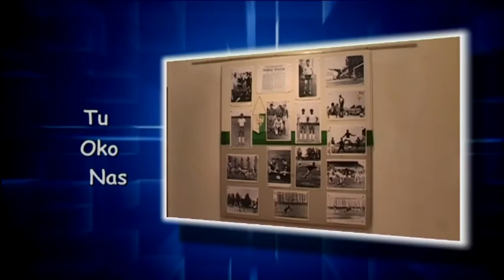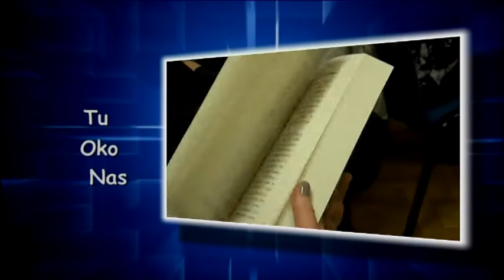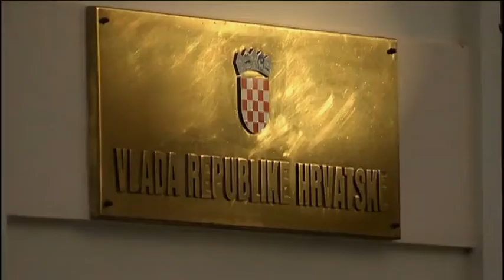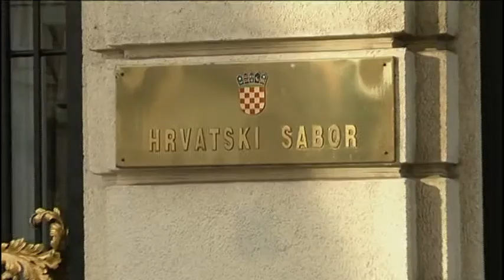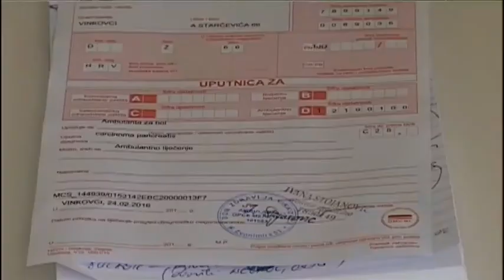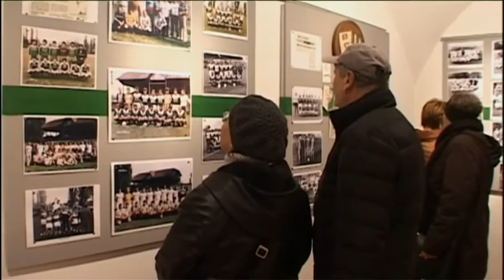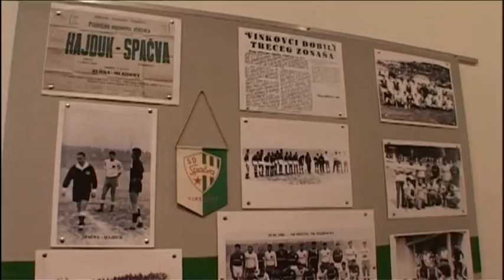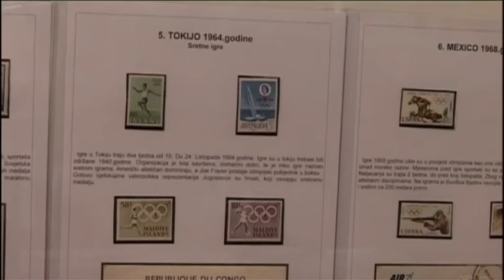Tu oko nas 01.02.2018